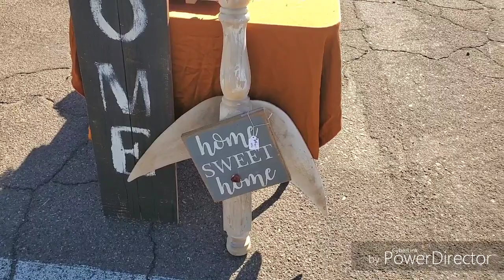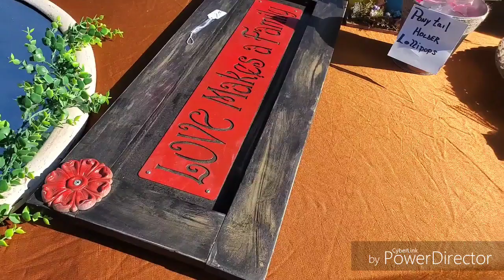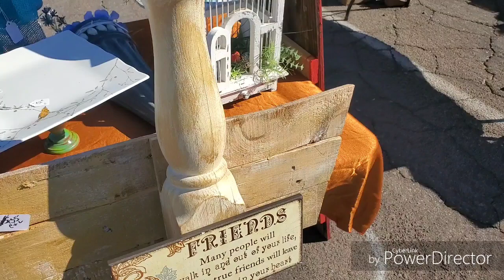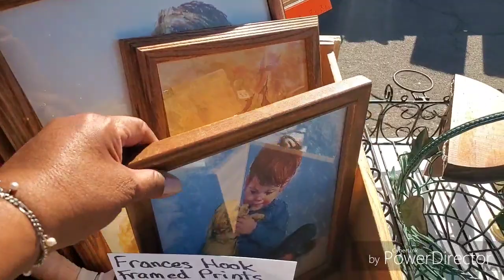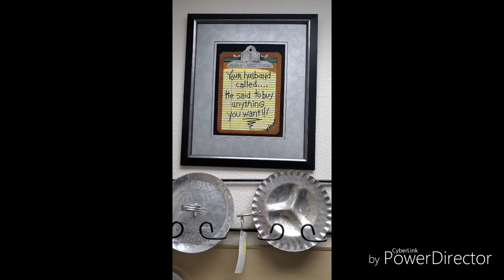Sharing a peek at my day at the Flea Market and Shout Out to Chris and Lori 😁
For Snail Mail:
**New**Mailing Address:
Maria Varano